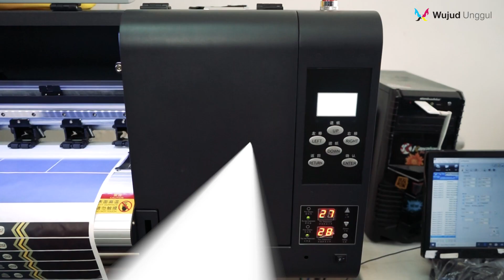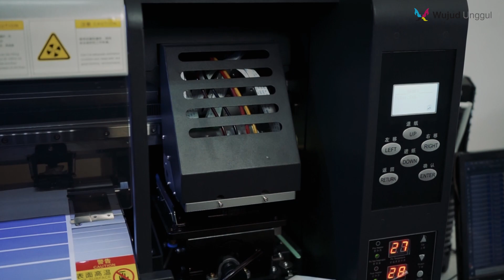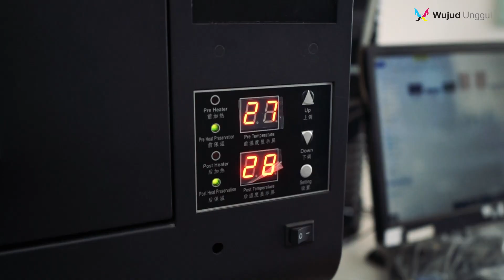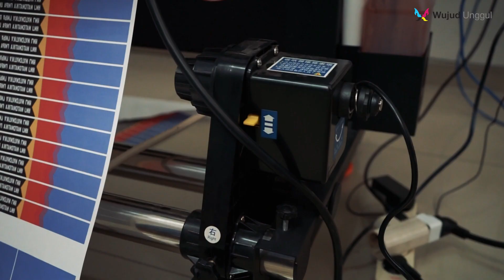Review Printer Sublimasi "The Jersey Specialist" Rhinotec GT-120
Inilah inovasi baru yang ditingkatkan dari seri sebelumnya. Kualitas hasil cetaknya punya warna hitam yang pekat. Gak kalah sama printer Jepang.

Simak langsung penjelasan lengkapnya di video ini!

Masih kurang jelas?
Mau info lebih lanjut?

WUMates bisa dateng ke event :
"Freedom to Custom - Be A Fun Entrepreneur"

SURABAYA
 14 Juli 2022
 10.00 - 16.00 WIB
 Mie Kober Lidah Kulon
        Jl. Sepat Lidah Kulon No. 19 - 21, Lakarsantri, Surabaya

MALANG
 20 Juli 2022
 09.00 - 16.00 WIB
 Wujud Unggul Malang
        Jl. Taman Sulfat XX No. 2 - 4, Blimbing, Malang

Bisa sampaikan ke tim kami melalui :
Customer Care 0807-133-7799 (call only)